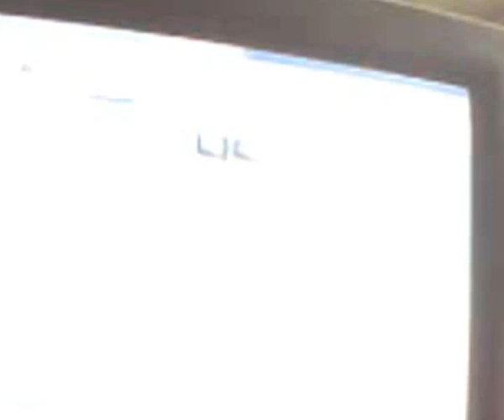Open heart surgery....my personal experience....wmv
A heart patient  narrates his personal experience of coming back to his senses during his open heart surgery.